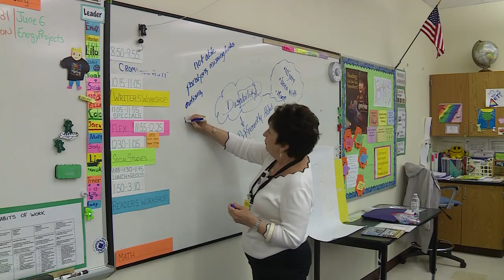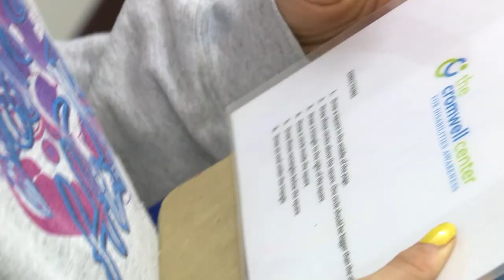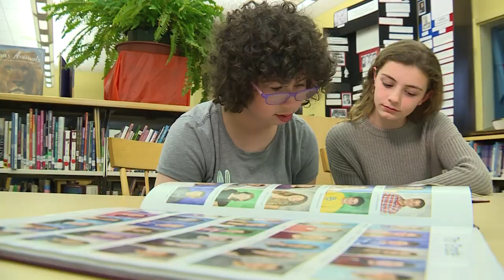CROMWELL CENTER 2019